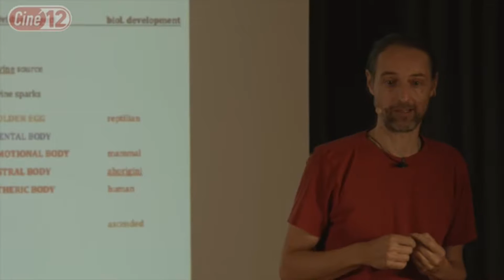Harald Kautz Vella - Selbstermächtigung (Wie wir das Leid beenden können)